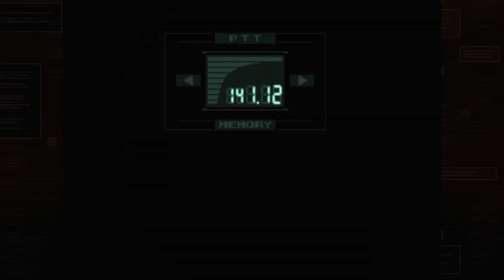METAL GEAR SOLID #11 | SNIPER WOLF & Snowfield..!!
Sniper Wolf Snowfield Boss Fight...ROUND 2!!
METAL GEAR SOLID Master Collection Vol 1.

0:00 I Spy..
01:55 SNIPER Vs SNIPER
06:03 Who is the Wolf..?
11:12 Goodbye